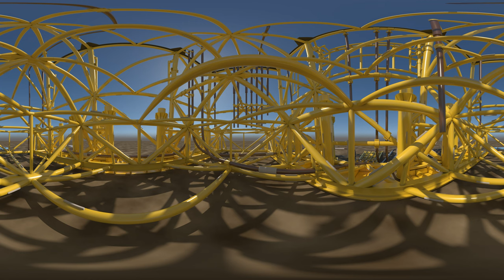Oil Platform Jacket spherical video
You can pan around or even better use your mobile phone.